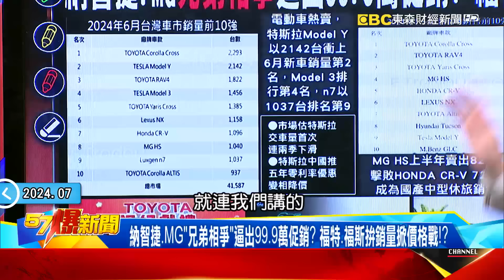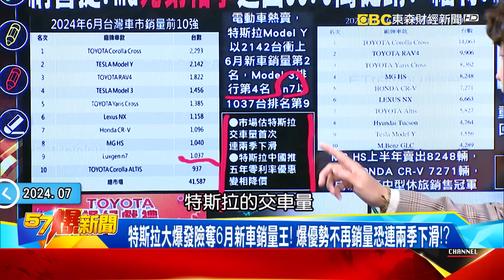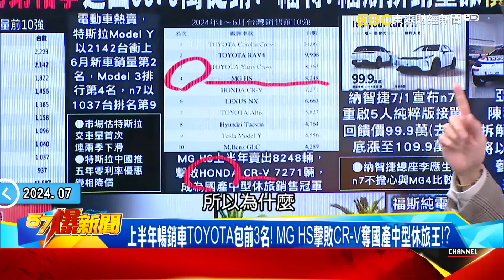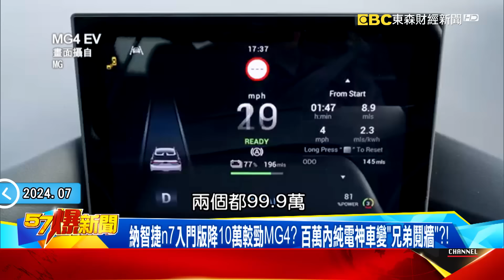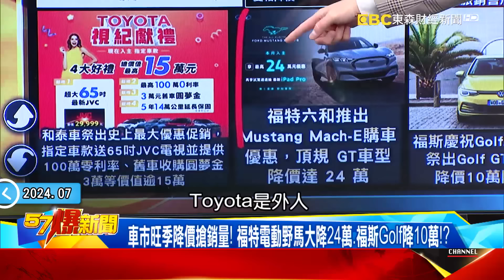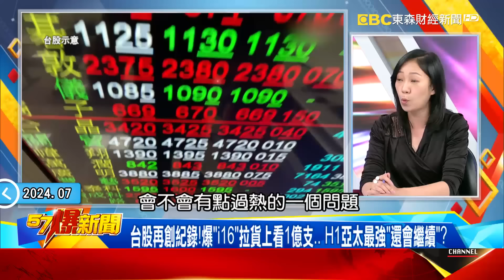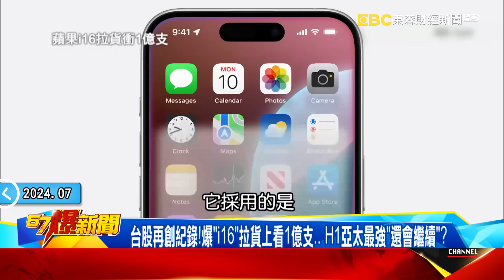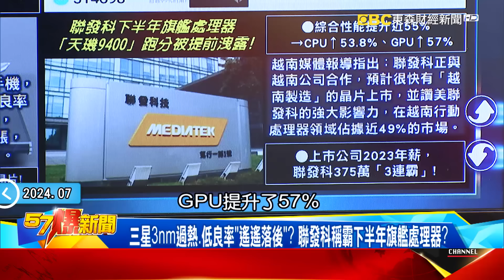納智捷n7入門版降10萬較勁MG4？ 百萬內純電神車變「兄弟鬩牆」？！ - 張禹宣 徐俊相《57爆新聞》20240702-5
納智捷、MG「兄弟相爭」逼出99.9萬促銷？ 福特、福斯拚銷量掀價格戰！？
特斯拉大爆發險奪6月新車銷量王！ 爆優勢不再銷量恐連兩季下滑！？
上半年暢銷車TOYOTA包前3名！ MG HS擊敗CR-V奪國產中型休旅王！？
納智捷n7入門版降10萬較勁MG4？ 百萬內純電神車變「兄弟鬩牆」？！
亞洲車神將用n7參加拉力賽？ 純電休旅首次參賽挑戰不可能任務！？
車市旺季降價搶銷量！ 福特電動野馬大降24萬、福斯Golf降10萬！？
國民電車時代來臨！ 福斯首款電動車ID.4下半年登台對打n7、MG4？！

台積「左打三星、右拉聯發科」！ 爆外商搶入台… 中國全員逃走中？
台股再創紀錄！爆「i16」拉貨上看1億支… H1亞太最強「還會繼續」？
三星晶片哭哭？ 爆不止「丟谷歌嘴邊肉」… 竟連自家手機也不挺？！
三星3nm過熱、低良率「遙遙落後」？ 聯發科稱霸下半年旗艦處理器？
揭密全球最大一朵「雲」！！ 台灣下半年會更好看「亞馬遜」就知道？！